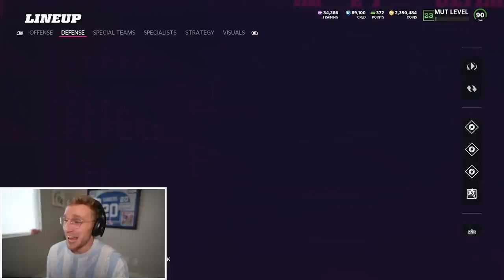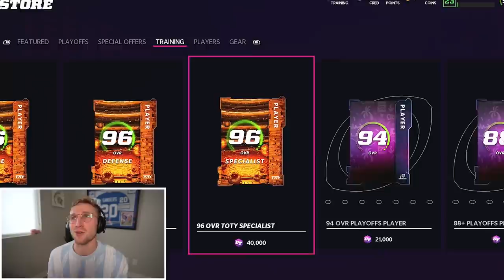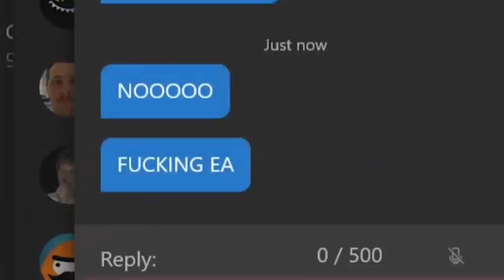The Run Game Has To Carry Us..! Wheel of MUT! Ep. #56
facing a dire situation, and with time NOT on his side... papa meags needs to dial in to take himself to the superbowl ASAP. LETS GET THIS SHMONEY